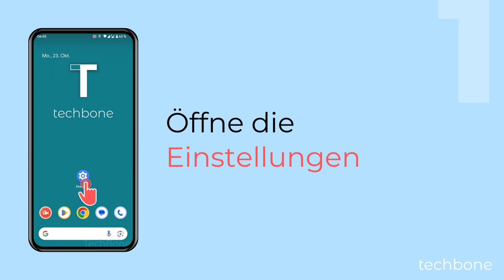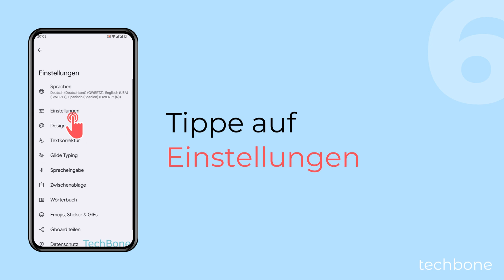Zahlenreihe auf der Tastatur einblenden oder ausblenden [Android 14]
Um bei der Texteingabe auf dem Android-Handy nicht immer zu den Zifferntasten umschalten zu müssen, kann man die Nummern von 0 - 9 auf der Tastatur einblenden, wie wir in diesem Video zeigen.

0:00 Intro
0:05 Öffne die Einstellungen
0:15 Tippe auf System
0:25 Tippe auf Tastatur
0:35 Tippe auf Bildschirmtastatur
0:45 Tippe auf Gboard
0:55 Öffne die Einstellungen
01:05 Aktiviere oder deaktiviere Zifferntastenzeile